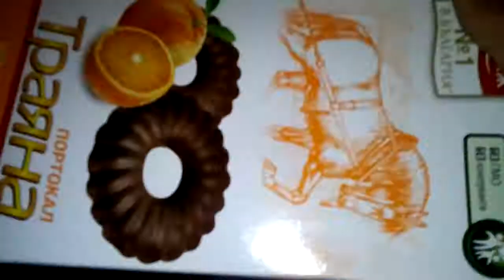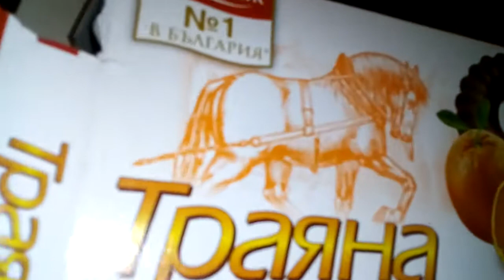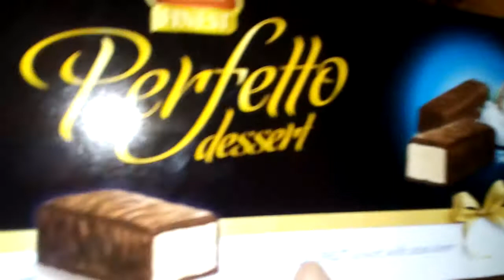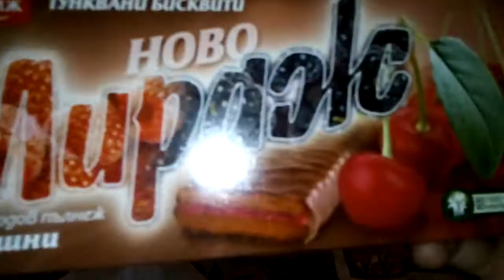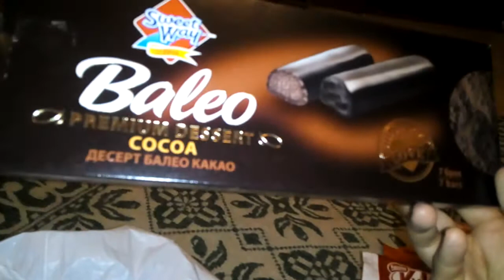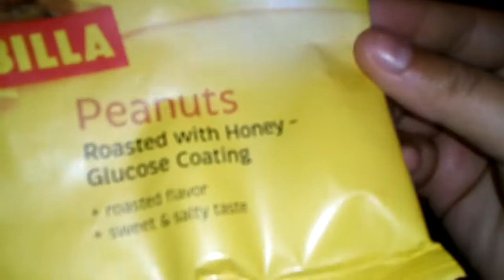Biten abur cuburlar 13